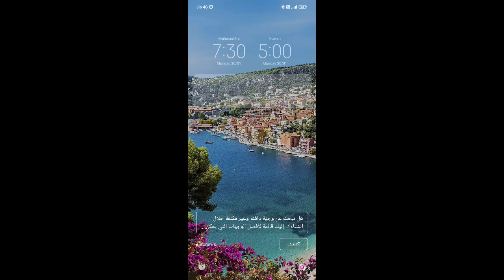granny chapter 3 like be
granny game part 2